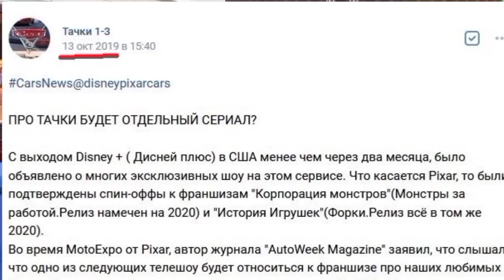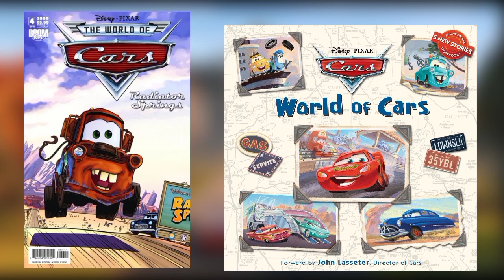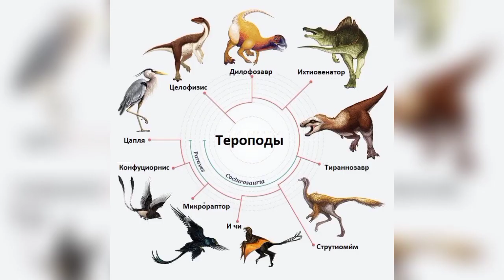CARS ON THE ROAD- ПРОВАЛ ГОДА ИЛИ ШЕДЕВР?/ОБЗОР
Сериал Cars on the Road(ТАЧКИ НА ДОРОГЕ)- произведение неоднозначное. В сегодняшнем видео я хотел бы поговорить о плюсах и минусах этого продукта и ответить вопрос: "Хороший ли он по итогу?" Или же это провал года, который окончательно погубил франшизу?

Тайм-Коды:
00:00 – Вступление
02:02 – Минусы
02:15 – Плохая реализация
06:02 –Хронометраж и упущенный потенциал
07:48 –Айви
12:18 – Концовки эпизодов
16:40 – Последняя серия
19:09 – Прочие минусы
20:49 – Плюсы
21:05 – Раскрытие мира
22:06 – Немного про серии
24:13 – Мэтр не раздражает
24:30– Графика и саундтрек
25:03 –Молния вновь гонщик?
25:25 – Конец